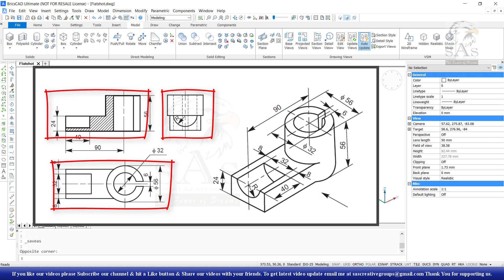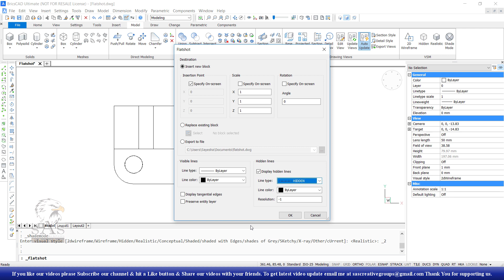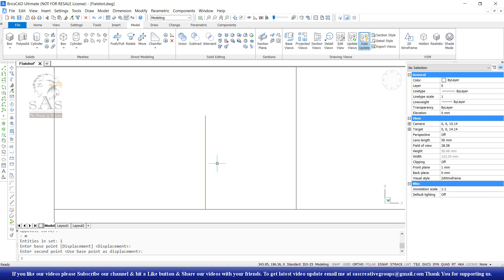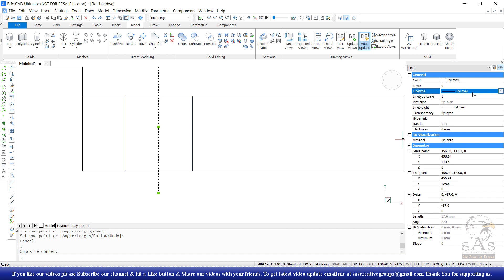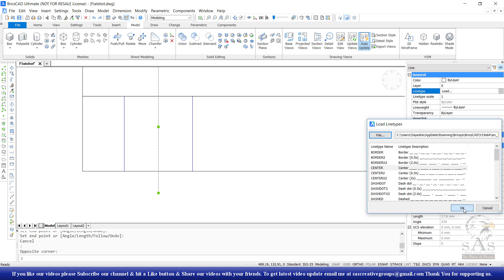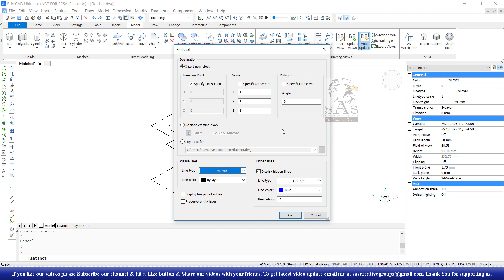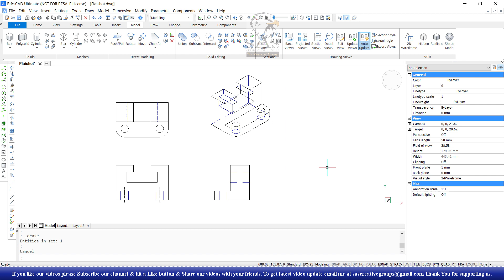BricsCAD V19 Tutorial 79: How to use Flatshot & Solprof Commands in Bricscad? Hindi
Hello Friends … Welcome to SAS Creative Group. Today I am going to teach you “How to use Flatshot & Solprof Commands in BricsCAD in Hindi for beginners”.

For Demo-Installation-Sales-Support of
BricsCAD Software, CADPower & GeoTools.

In this Video, we will cover these topics:
• How to use Flatshot Command in BricsCAD V19 3D?
• How to use Solprof Command in BricsCAD V19 3D?
• How to create 2D Projection of 3D Object using Flatshot Command in BricsCAD V19 3D?
• How to create Top, Front, Left 2D Projection of 3D Object in BricsCAD V19 3D?
• How to create Isometric Projection of 3D Object in BricsCAD V19 3D?
• How to create 2D Projection in Layout in BricsCAD V19 3D?
• With Example

/sascreativegroup

Gmail Address:-
sascreativegroups